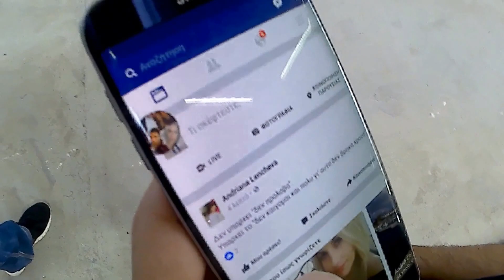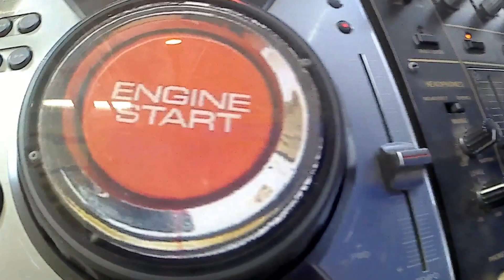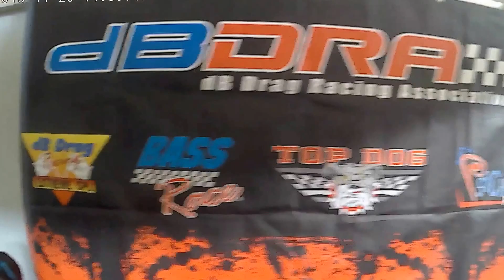DB DRAG CYPRUS FINALS 2016